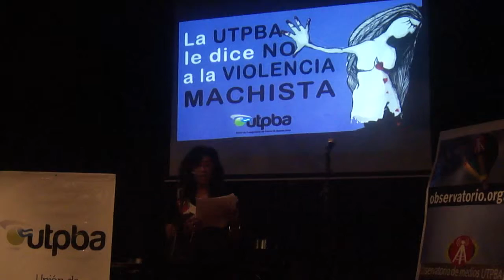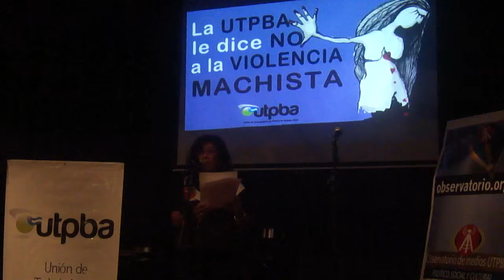MUNDO ECLÉCTICO COBERTURA:PRESENTACIÓN DOSSIER DE GENERO Y DISTINCIÓN MUJERES DE PRENSA UTPBA -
Recibe la distinción: ADRIANA LESTIDO.